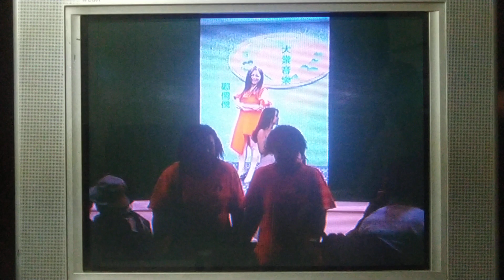20230820 苗栗竹南 王盈仁-寶貝對不起 等組曲